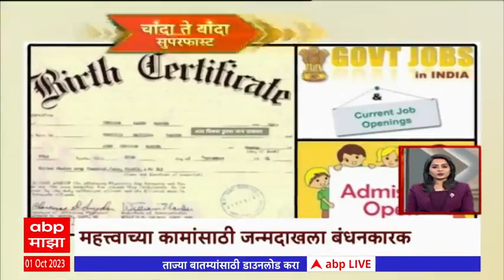Chanda Te Banda : चांदा ते बांदा : राज्यातील बातम्यांचे अपडेट्स : 01 ऑक्टोबर 2023 : ABP Majha